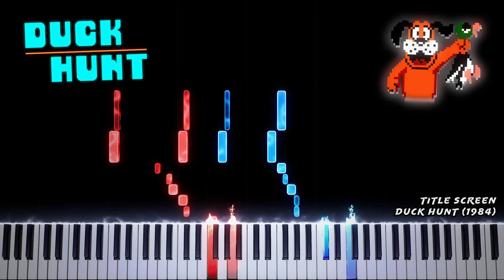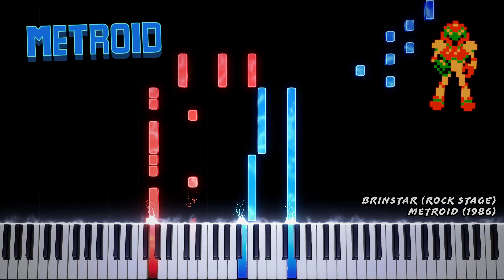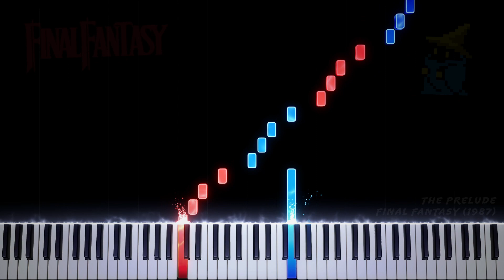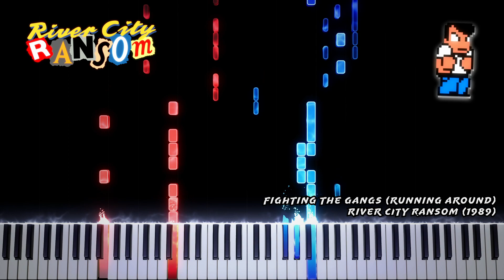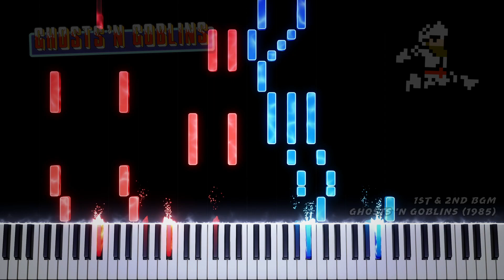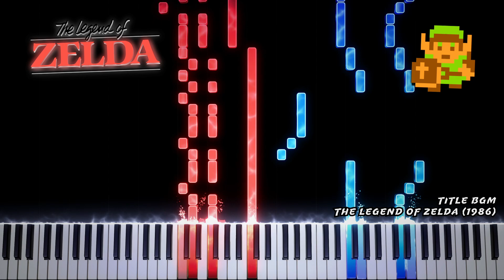NES Themes Medley (Piano Arrangement) - embers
A medley of 20 of the best songs from the original Nintendo Entertainment System (c. '83-'95), known as the Family Computer or Famicom in Japan. This was the console that saved the gaming industry and it would be a disservice to not honor it. Like the PS2, there are so many iconic games and songs from this console that it would be a crime to limit it to just 15, so I added a few more in. Hope you all like this one!

SONGS:
00:00 Title Screen - Duck Hunt - Hirokazu Tanaka
00:08 Above Ground BGM - Super Mario Bros. - Koji Kondo
00:32 Green Greens - Kirby’s Adventure - Hirokazu Ando
00:47 Boxing - Mike Tyson's Punch-Out!! - Yukio Kaneoka, Akito Nakatsuka, and Kenji Yamamoto
01:13 Title - MEGA MAN II - Manami Matsumae and Takashi Tateishi
01:25 Title - Teenage Mutant Ninja Turtles II: The Arcade Game - Jun Funahashi
01:40 Brinstar (Rock Stage) - Metroid - Hirokazu Tanaka
01:53 Title BGM - Kid Icarus - Hirokazu Tanaka
02:06 Jungle - Contra - Kazuki Muraoka
02:21 The Prelude - Final Fantasy - Nobuo Uematsu
02:57 The Moon - DuckTales - Hiroshige Tonomura
03:13 Fighting The Gangs (Running Around) - River City Ransom - Kazuo Sawa
03:39 Stage 1, Final Stage - Journey to Silius - Naoki Kodaka
04:11 1st & 2nd BGM - Ghosts 'n Goblins - Ayako Mori
04:28 Vampire Killer - Castlevania - Satoe Terashima
04:54 Theme - Bubble Bobble - Tadashi Kimijima
05:10 BGM 1 - Silver Surfer - Tim Follin
05:21 The Amazing Ryu / Unbreakable Determination - Ninja Gaiden - Keiji Yamagishi
05:35 Title BGM - The Legend of Zelda - Koji Kondo
05:53 Pollyanna (I Believe in You) - Mother / EarthBound Beginnings - Keiichi Suzuki